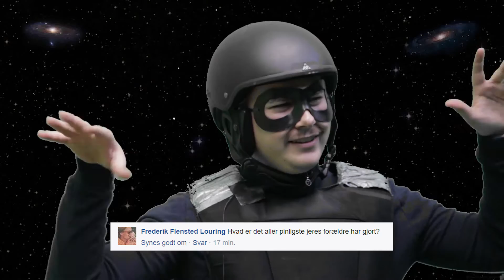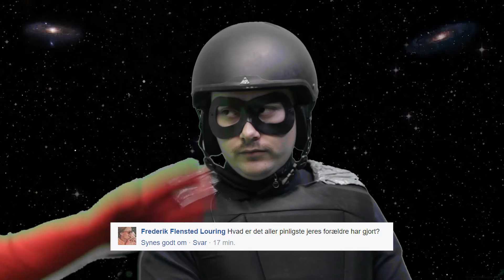SUPERHELT - Q&A part 2